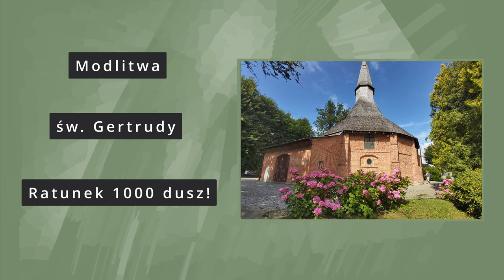POLSKA Modlitwa św. Gertrudy uwalniająca 1000 dusz🌟🌺✨ St. Gertrude's prayer freeing 1000 souls 4K,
Darłowo - kościół św. Gertrudy 4K, 2023 ROK
Modlitwa św. Gertrudy uwalniająca 1000 dusz z czyśćca: Boże miłosierny, z tronu Twojej chwały wejrzyj na biedne dusze w czyśćcu cierpiące. Wejrzyj na ich karanie i męki, jakie ponoszą, na łzy, które przed Tobą wylewają. Usłysz ich błagania i jęki, którymi wołają do Ciebie o miłosierdzie. Zmiłuj się nad nimi i odpuść im grzechy. Wspomnij, najłaskawszy Ojcze, na Mękę, którą Twój Syn podjął dla nich. Wspomnij na Krew Przenajświętszą, którą za nich wylał. Wspomnij na gorzką śmierć Jego, którą dla nich podjął i zmiłuj się nad nimi. Za wszystkie ich przewinienia, których się kiedykolwiek dopuściły, ofiaruję Ci przenajświętsze życie i wszystkie czyny Twego najmilszego Syna. Za zaniedbania popełnione w Twojej świętej służbie ofiaruję Ci Jego gorące pragnienia. Za opuszczenie dobrych i zbawiennych spraw ofiaruję Ci nieskończone zasługi Twego Syna. Za wszystkie krzywdy, jakich od nich doznałeś, ofiaruję Ci wszystko, co Ci kiedykolwiek miłego świadczyły. Na koniec za wszystkie męki, które słusznie muszą cierpieć, ofiaruję Ci wszystkie pokuty, posty, czuwania, modlitwy, prace, boleści, Krew i Rany, mękę i Śmierć niewinną, którą z najgorętszej miłości cierpiał za nas najmilszy Twój Syn. Błagam Cię, abyś raczył przyjąć te ukochane dusze do rajskiej szczęśliwości, aby Cię tam wielbiły na wieki. Amen. Ojcze Przedwieczny, ofiaruję Ci, Najdroższą Krew Boskiego Syna Twego, Pana naszego, Jezusa Chrystusa w połączeniu ze wszystkimi Mszami świętymi dzisiaj na całym świecie odprawianymi, za dusze w Czyśćcu cierpiące, za umierających, za grzeszników na świecie, za grzeszników w Kościele powszechnym, za grzeszników w mojej rodzinie, w moim domu, a także za mnie samego. Amen.

Święta Gertruda - patronka pielgrzymów, podróżujących, szpitali. za opiekunkę kotów. Dzień jej święta uchodził za początek prac wiosennych, stąd została patronką ogrodników.
Św. Gertruda Wielka (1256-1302) była niemiecką mniszką benedyktyńską, jedną z największych mistyczek średniowiecznych. Duszom czyśćcowym św. Gertruda poświęcała wszystkie cierpienia i trudy. Jezus podczas jednej z licznych wizji podyktował jej prostą, krótką i niezwykle skuteczną modlitwę. Obiecał, że każdorazowe odmówienie jej uwolni z czyśćca 1000 dusz. Gertruda jest świętą Darłowo,Kościoła katolickiego.

Będziesz w Darłowie – nie zapomnij nawiedzić tej niepowtarzalnej i oryginalnej świątyni. Pomódl się też modlitwą św. Gertrudy za dusze, które czekają na miłosierdzie. Możesz zrobić tak wiele dla ich zbawienia.

Zdjęcia i nagrania w tym filmiku były zrobione w Darłowie w kościele św. Gertrudy. O tym obiekcie umieściliśmy odrębny filmik.
Przesłanie tej świętej jest tak ważne dla dusz, które nie mogą same sobie pomóc, dlatego umieściliśmy modlitwę, która odmówiona jednorazowo może uwolnić aż 1000 dusz. Pomóżmy tym, którzy już sami nie mogą sie uratować.